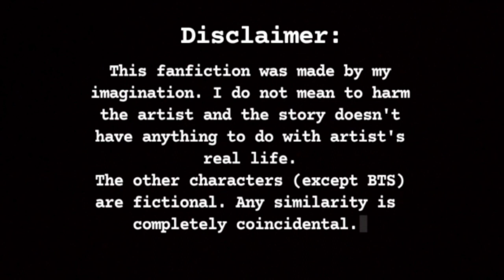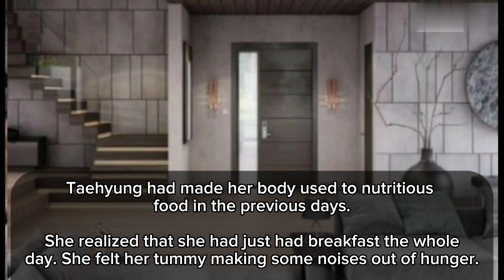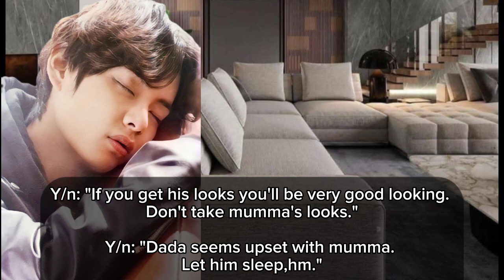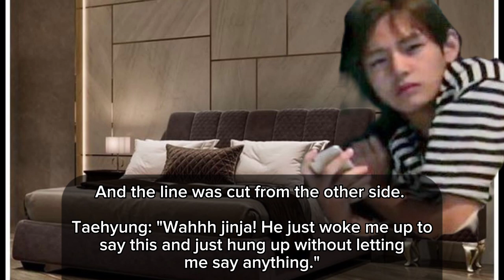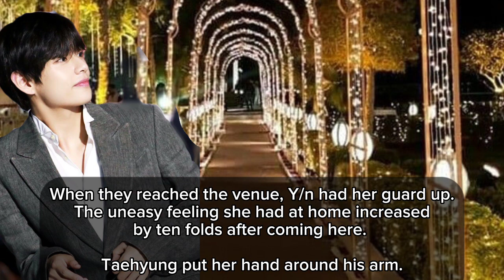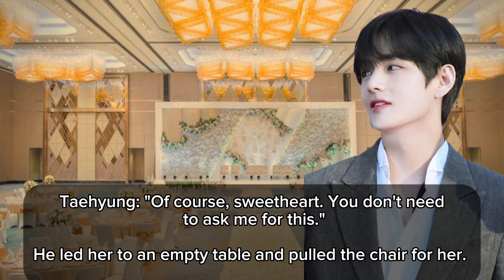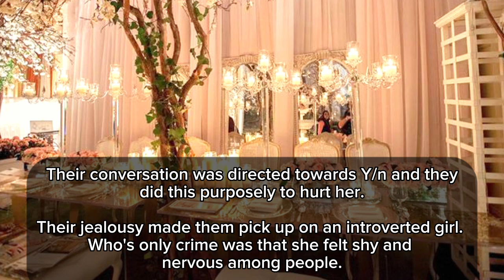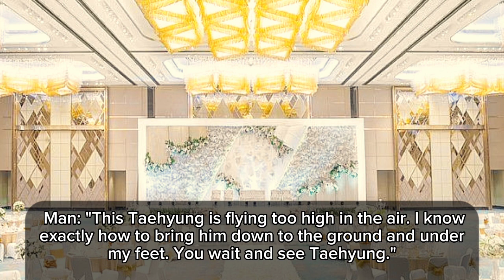Forced marriage season 2 - Say you won't let go~ episode 18